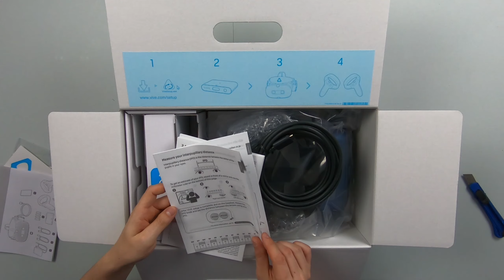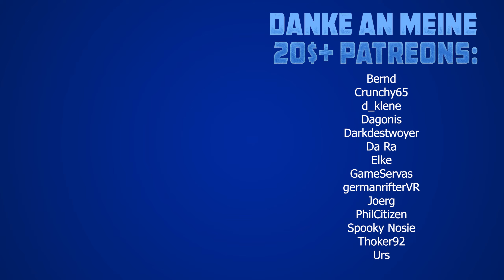Die HTC Vive Cosmos ist da - Was ist im Paket? Unboxing!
Die HTC Vive Cosmos ist angekommen, die ich mir für 799€ bestellt hatte. In diesem Video schauen wir uns an, was in der Packung ist.

Hier könnt ihr die Vive Cosmos bei Amazon bestellen:

vrforum.de
mixed.de